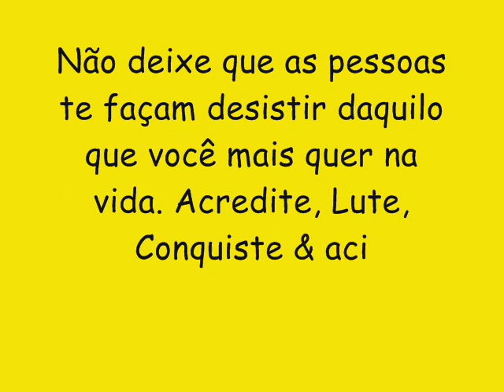A GABIROSKA CD NOVO LANÇAMENTO 2017 - CD COMPLETO